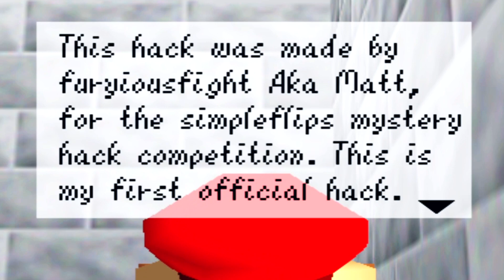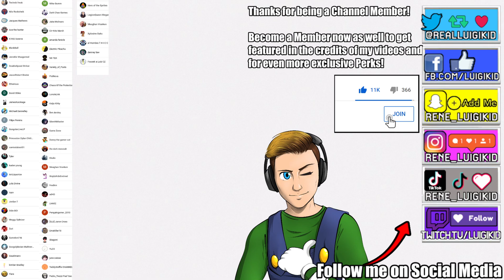HELP ME!!! Waluigi and Wario got murdered! (Creepy Mario 64 Horror Game) Super Mario 64 Rom Hack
The Invitation is a Mario 64 "Horror Rom hack", created for the SimpleFlips Mario 64 Mystery Hacks Competition! In this Super Mario 64 Hack our lovely Nintendo characters get invited... to die?! Who killed Wario and Waluigi?!